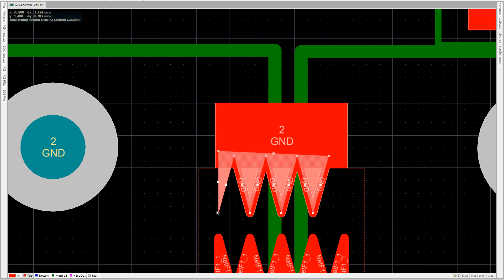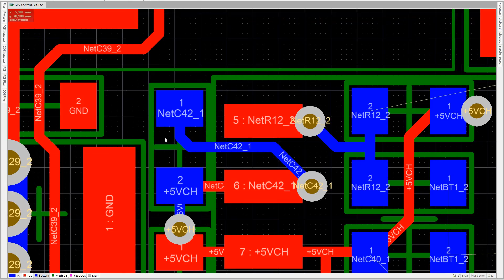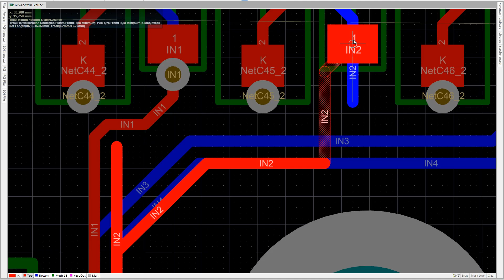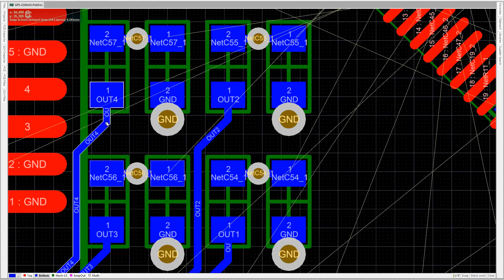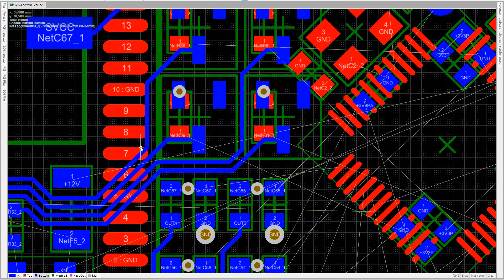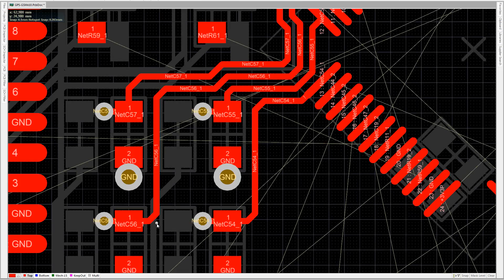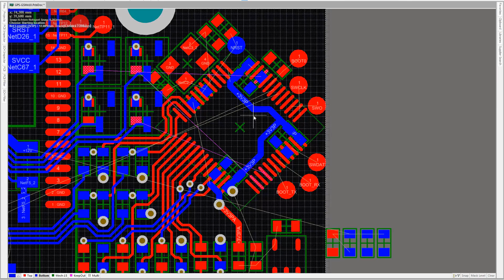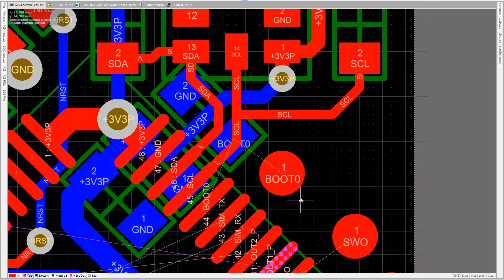GSM-GPS-IO-MIC-CAN Module routing [1]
Another Altium routing video.